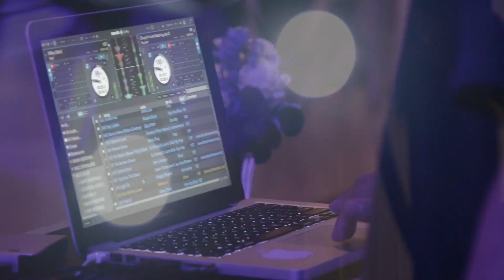Massetone Entertainment Promo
A promotion for our awesome DJ's!